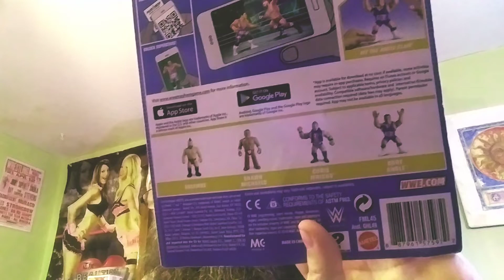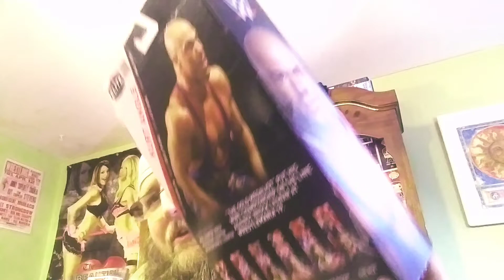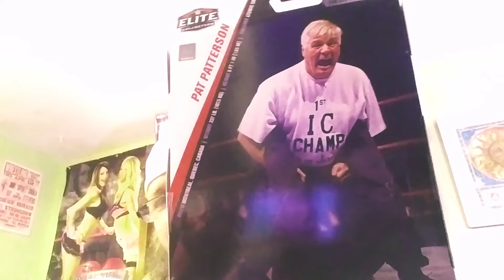Fan Mail care package from Justin !